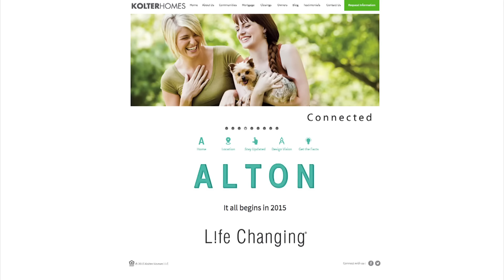Project ALTON: "Why Here? Why Now?" - Palm Beach Gardens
Introducing Part 1 of the ALTON Video Series